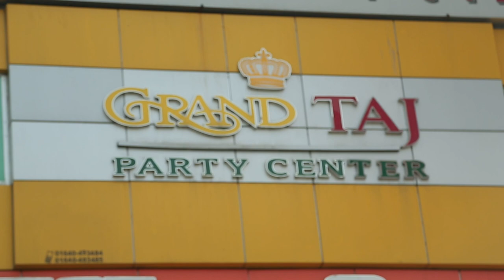Tanvir - Promy Wedding Full Program | Wedding Story Bangladesh